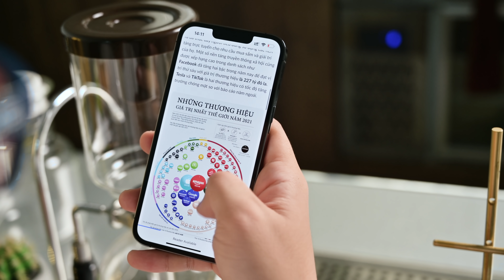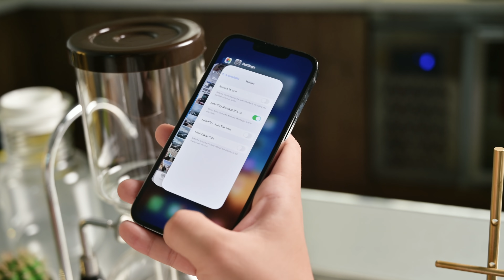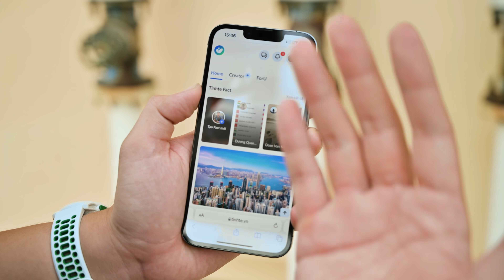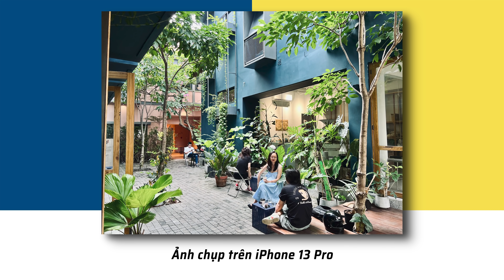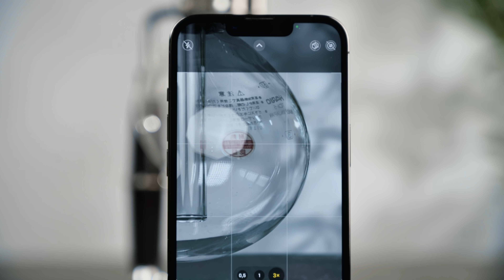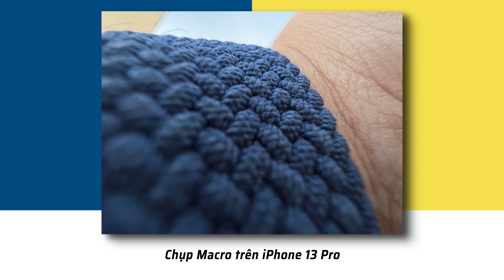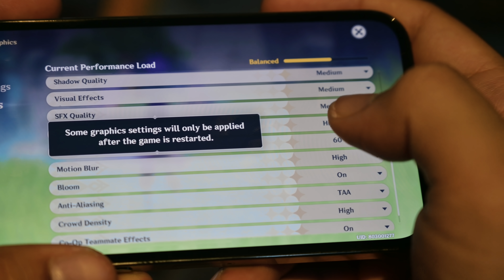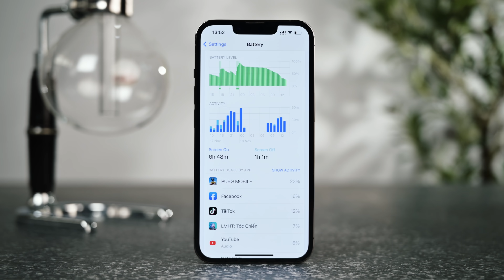Đánh giá iPhone 13 Pro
Đối với iPhone 13 Pro, theo mình thì đây là một chiếc iPhone mà Apple hướng đến những người làm việc sáng tạo, đặc biệt với nhiều tính năng trên camera dành cho những người quay phim chuyên nghiệp.